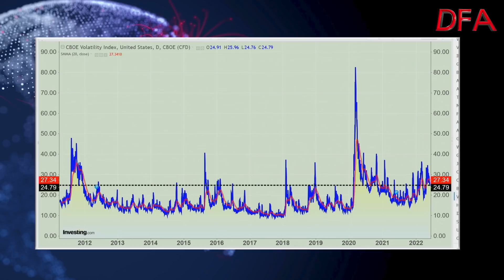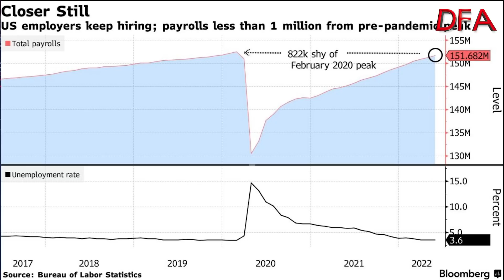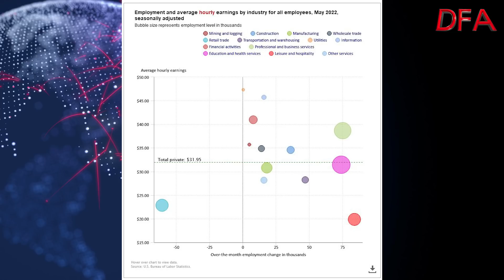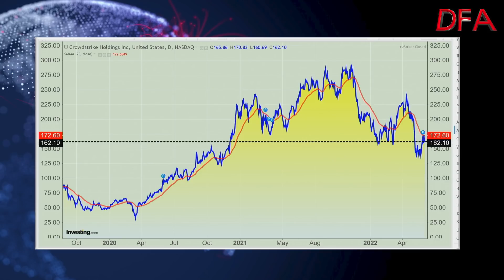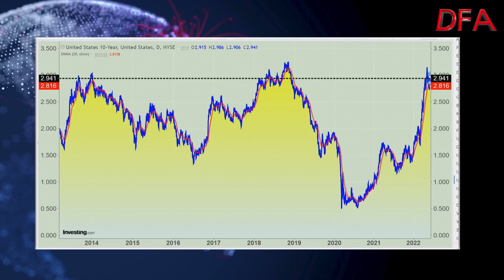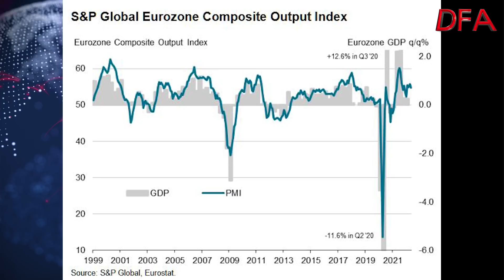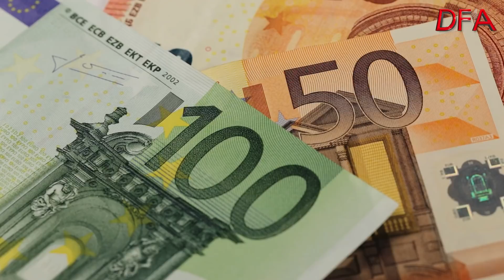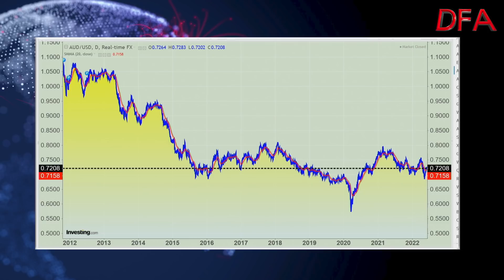An Opera Of Canaries: Market Update for 4th June 2022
Yes, folks, the collective noun for a collection of Canaries is an Opera, and it seems fitting given recent events, and data.  In this weeks market review we start with the US – I am often asked why I focus here, and it is because as the USD is so dominant and the US Markets so big, our markets follow like a playful puppy, we hardly think for ourselves, but ape what the US did. And we will also cover Europe and Asia, where several markets were closed on Friday before coming back to Australia.

US stocks resumed their trend of weekly losses after strong hiring data cleared the way for the Federal Reserve to remain aggressive in its fight against inflation. Treasuries fell and the dollar strengthened against peers.
The Dow Jones Industrial Average slipped 1.7%, or 349 points, the Nasdaq fell 2.5% and the S&P 500 fell 1.7%.